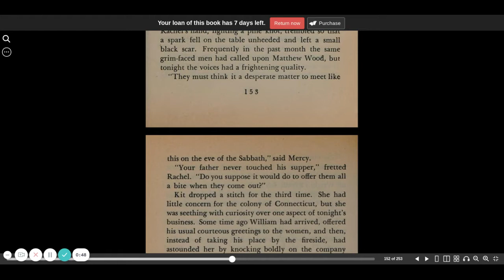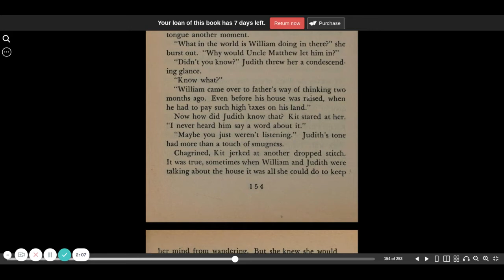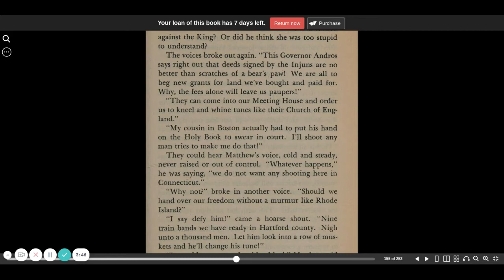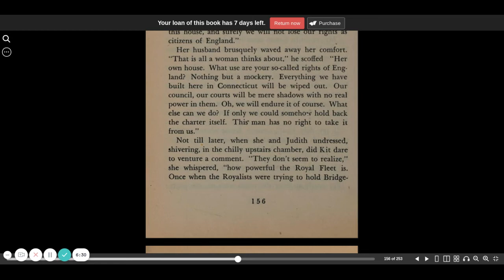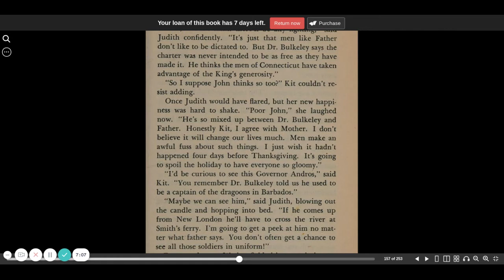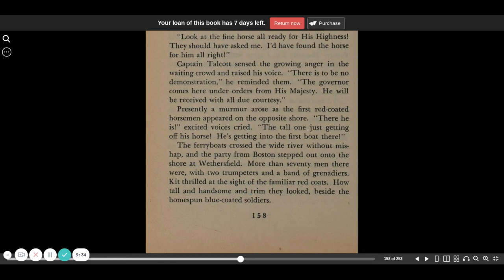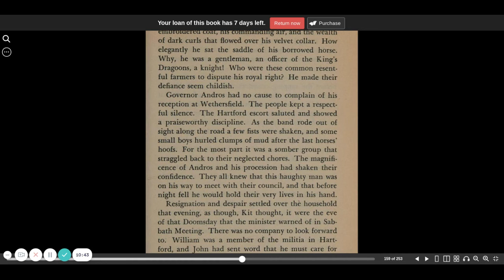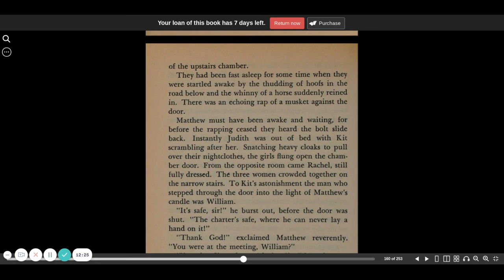The Witch of Blackbird Pond chapter 15 part 1 | Elizabeth George Speare | CC Challenge | Sonlight